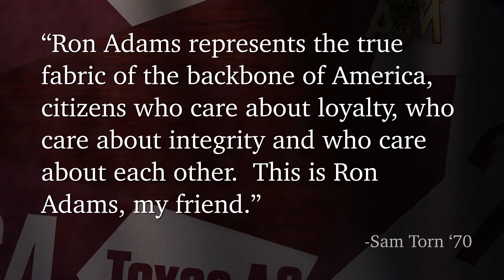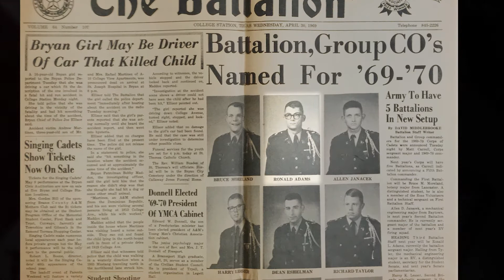Mr. Ronald L. Adams ’70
Mr. Ronald L. Adams ’70 received his B.S. in Mechanical Engineering from Texas A&M and graduated cum laude with his J.D. from Baylor University School of Law in 1975. As a Cadet, he was a member of Company C-2, Sergeant Major and Commanding Officer of the 3rd Battalion, and a Ross Volunteer. He was also elected Sophomore Class President, involved in many MSC activities, and a member of the Student Senate. After serving in the U.S. Army (Air Defense Artillery), Adams worked as a briefing attorney for the Honorable Price Daniel, Sr., Justice of the Supreme Court of Texas. He has practiced law in Fort Worth since 1976, where he served as President of Brackett & Ellis, P.C. for over 20 years. Adams was Co-Class Agent for the Class of ’70 for several terms; served as President of the Rotary Club of Fort Worth East; was ordained a Deacon at Broadway Baptist Church; and, along with wife, Pat, was named 2017 Distinguished Friend of Grapevine-Colleyville Independent School District. Adams is a longtime member of the Texas Aggie Corps of Cadets Association.